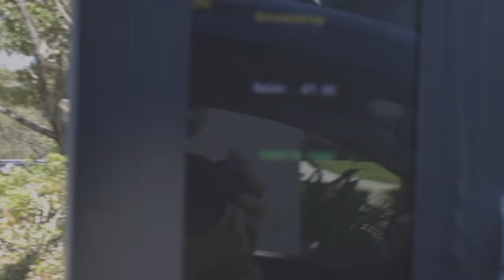HARD ROCK HOTEL'S KITCHEN SINK CHALLENGE...I GOT STITCHED UP | FLORIDA PT.8 | BeardMeatsFood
This one has been on my bucket list for a while. You know what isn't on there? Getting absolutely stitched up...

This challenge consists of one 3lb slice of cake, a burger, onion rings, fried pickle and a portion of fries...or that's usually what it consists of...I think I just got lucky...

Finish inside thirty minutes (from the moment the food hits your table) and you win the $60 meal for free, along with a winner's t-shirt. Fail and you get to just sit there and lament your life choices.